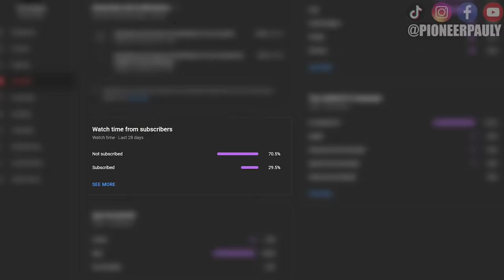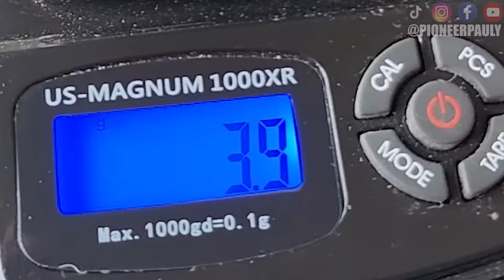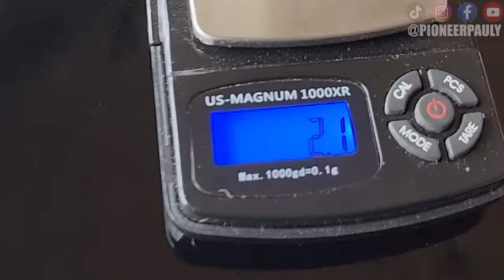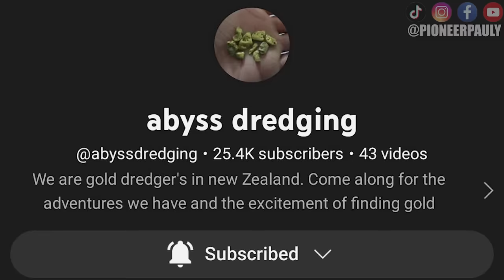I JUST BROKE MY GOLD SNIPING RECORD IN NEW ZEALAND!!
Well it finally happened and broke my gold sniping record while hunting for gold in New Zealand! I am on a VERY rich gold creek that was missed by the gold rush. I put on my wetsuit and did what I do best which is sniping for gold and within 6 hours, I found more than half of my last years total gold take in ONE crevice breaking my previous gold sniping (and total finding) record! I love New Zealand. If you want to see more gold hunting or treasure hunting videos please be sure to support the Pioneer family by Subscribing and checking out my Facebook, Instagram, and TikTok pages! Thank you and I hope you enjoy!